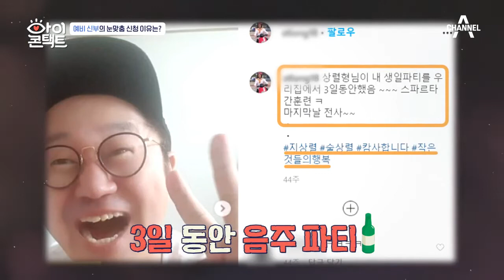왜_맨날_술이야＃ 예비 신랑 경진을 눈맞춤방으로 부른 그녀?! | 아이콘택트 45 회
예비 신부가 걱정하는 경진의 음주 습관,
그녀가 눈맞춤방을 찾아온 까닭은?

침묵예능, 아이콘택트